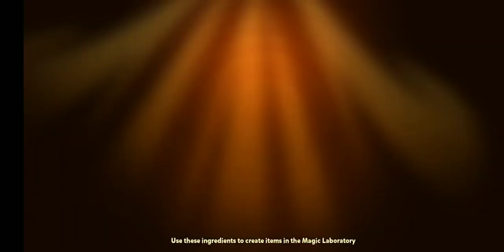Cookie run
This is definitely for kids